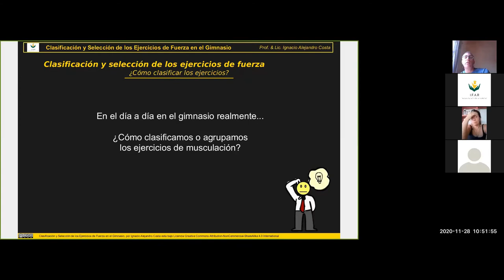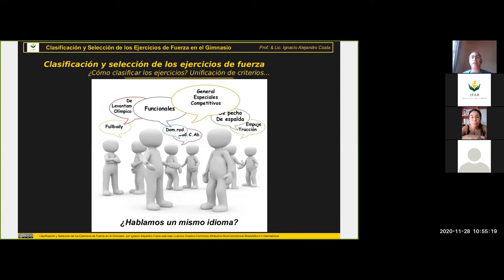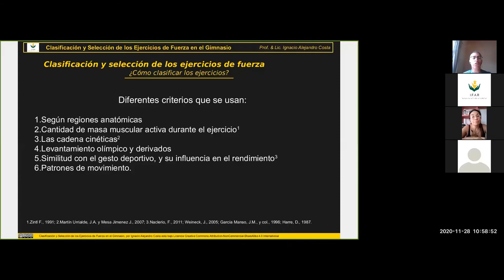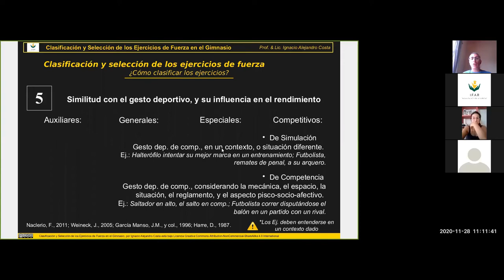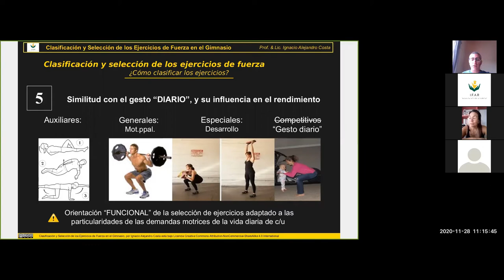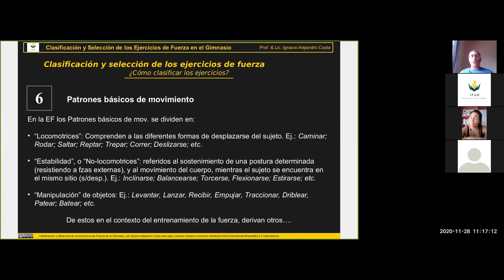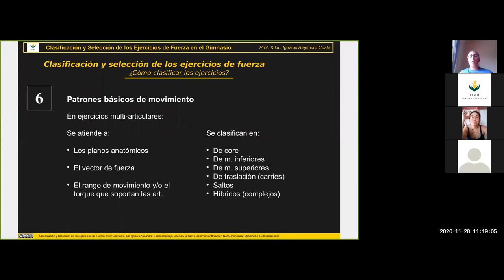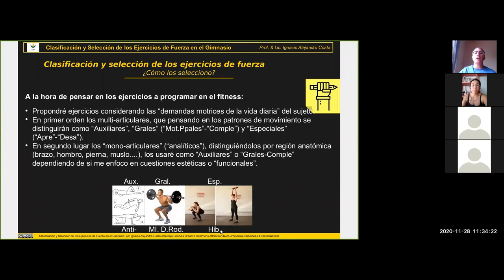Corto: Clasificación y selec. de ejercicios de fuerza en el gym / Strength exercises classification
ES. Breve corto de mi presentación en el Instituto de Formación en Alto Rendimiento (IFAR) @ifar_capacitaciones sobre "Clasificación y Selección de los Ejercicios de Fuerza en el Gimnasio"
- Según la similitud con el gesto deportivo ("ejercicios funcionales")
- Patrones básicos de movimientos
EN. Small part of my topic at the High Performance Training Institute (IFAR): "Strength exercises classification and Selection in the gym"
- According to the similarity with the sport's gesture ("functional exercises")
- Basic patterns of movement